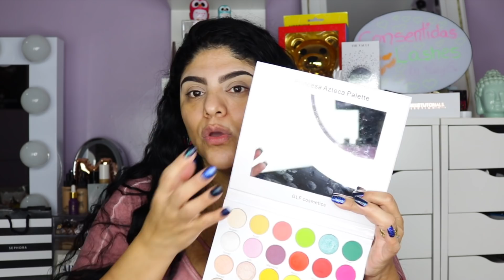PRINCESA AZTECA PALETTE - RESEÑA Y TUTORIAL / MARYGEACOMAN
Hola Mis Hermosas Consentidas el dia de Hoy les traigo la reseña, Swatch y tutoría de la palete de GLF Cosmetics PRINCESA AZTECA.

GRUPO DE MIS CONSENTIDAS:
Grupo de Facebook Fans Club Oficial: